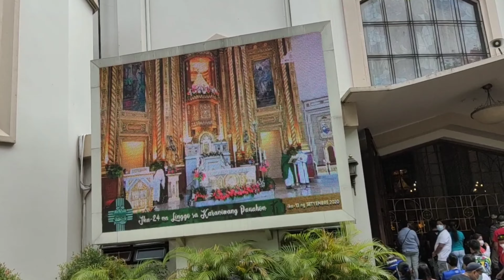MGA BAWAL AT DAPAT SA ANTIPOLO CATHEDRAL CHURCH|cyberush shield vlog67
Antipolo cathedral church # mass gathering cainta church quiapo church # Vatican # Catholic church, # Jesus Christ